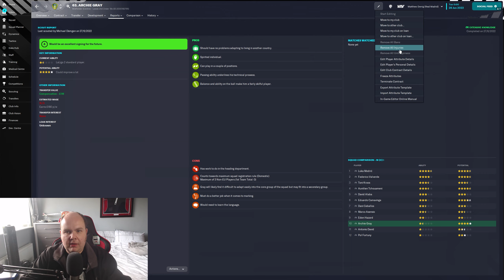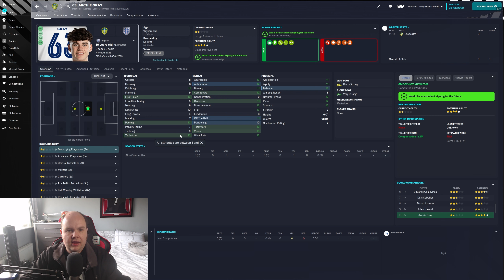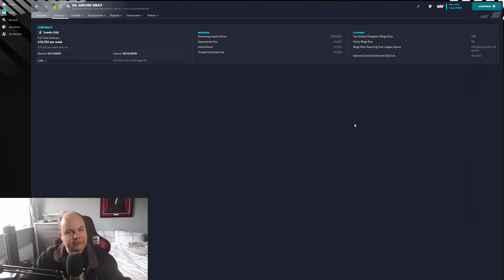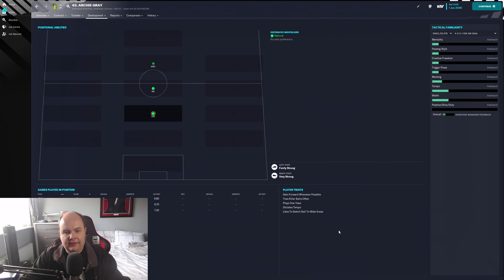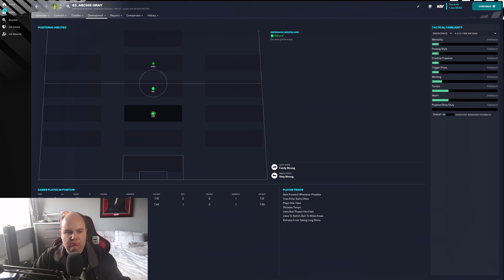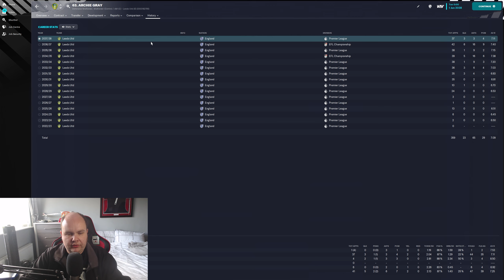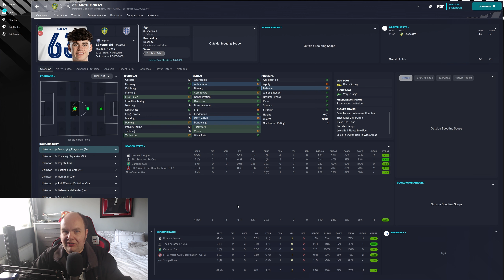FM23 Wonderkid - Stars Of Tomorrow - #27 - Archie Gray (Midfielder) - Football Manager 2023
Welcome to my FM23 Wonderkid series Stars Of Tomorrow today we take a look at Archie Gray (Midfielder) and see how he develops on Football Manager 2023

My Equipment:

Microphone: Samson C01U Pro
Webcam: Logitech C920 HD Pro Webcam
Light: Elgato Keylight
Editing Software: Adobe Premiere Pro
PC Specs:

CPU: AMD Ryzen 7 3800X 8-Core Processor
GPU: GeForce RTX 3060 6GB
RAM: 16GB
SSD: Seagate BarraCuda 2TB